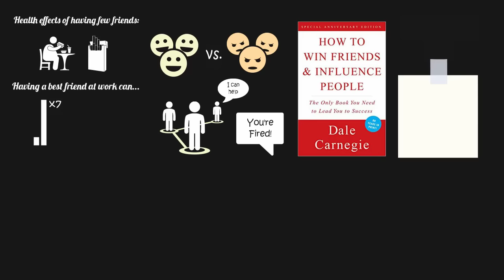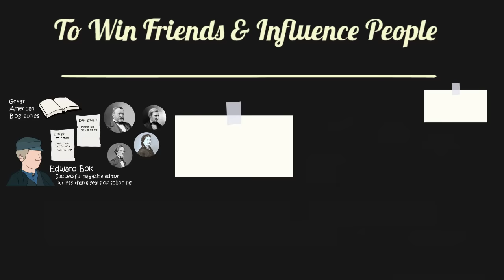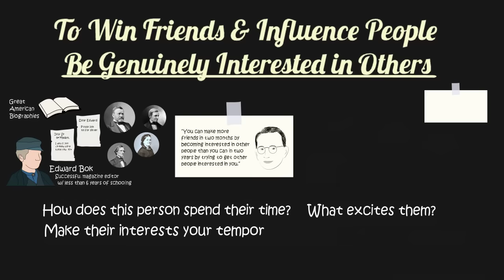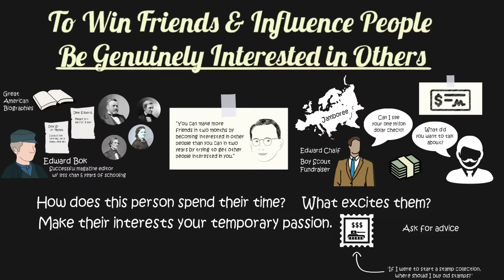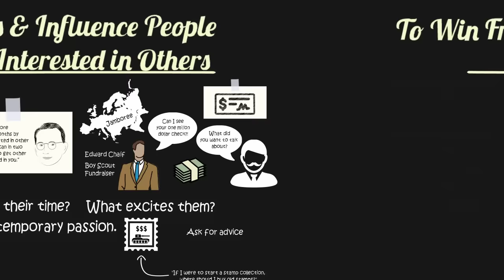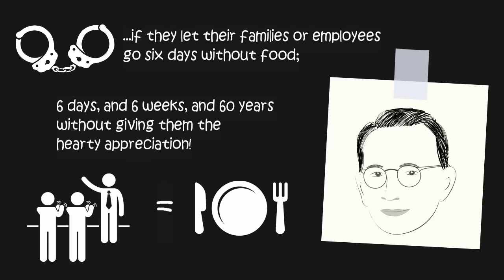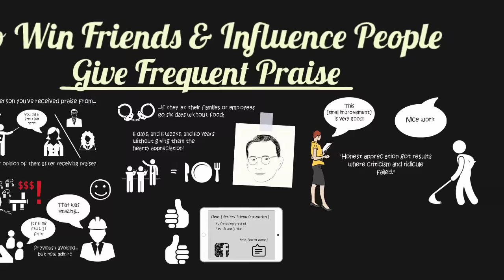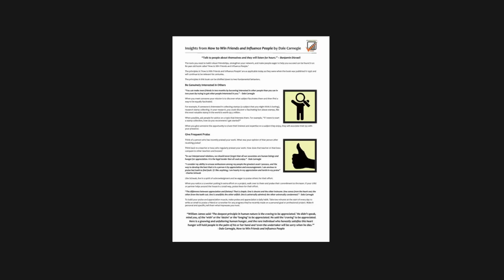HOW TO WIN FRIENDS AND INFLUENCE PEOPLE by Dale Carnegie | Animated Core Message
Animated core message from Dale Carnegie's book 'How to Win Friends and Influence People.'